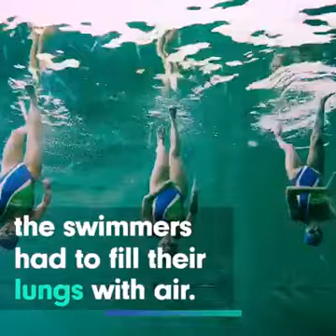Incredible ... seems like walking on water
Video from Sujit Panigrahi